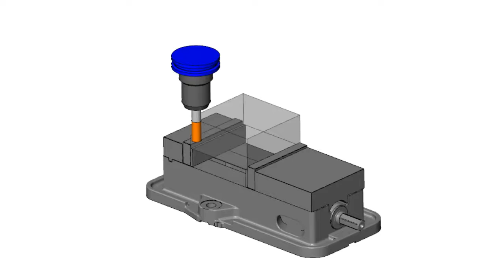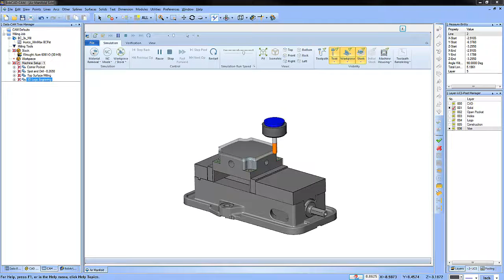Fixtures in Simulation -BobCAD CAM Quick Tip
Did you know you can use fixtures as part of your simulation?   Allowing you to check your setup just like it would be on your machines table?

When laying out your part design you can also included your work holding.   Fixtures, toe clamps, or any other work holding models can be used in simulation.  We recommend you put these models on their own layer.  Any solid model that is visible when launching simulation will be considered your workpiece.and will show up in your simulation screen.

BobCAD-CAM Corporate
28200 U.S. Highway 19 N. Suite E